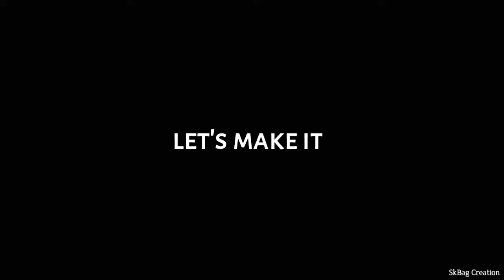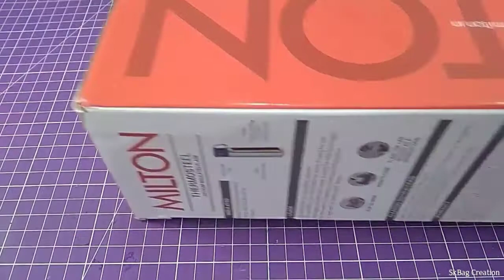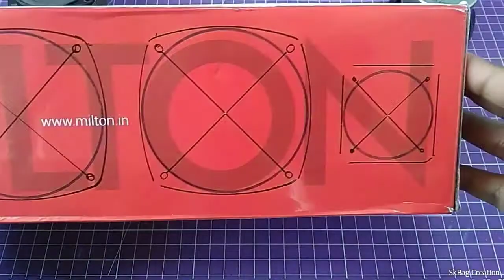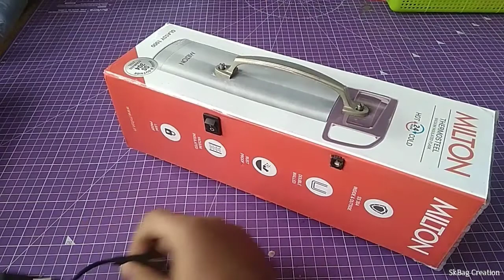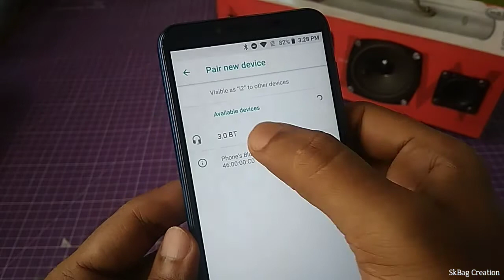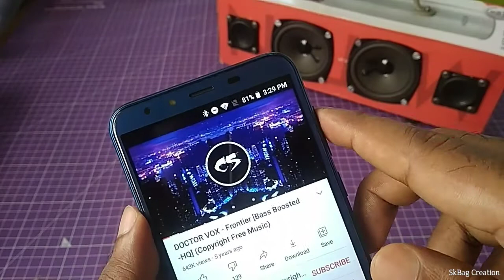How to make a Bluetooth Speaker at Home the Extreme SoundBox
Hello Friends making bluetooth speaker in this project. I'm using TPA3110 stereo Amplifier, two 16ohm JBL Speaker & two 4ohm mid range standard speaker for this project. I'm using two 16ohm speaker in parallel & two 4ohm speaker in series. Making 8ohm impedence in both channel. All material link given bellow.

TPA3110 Amplifier
3S BMS 20A
Bluetooth Receiver
Lithium Battery
12V to 5V Converter